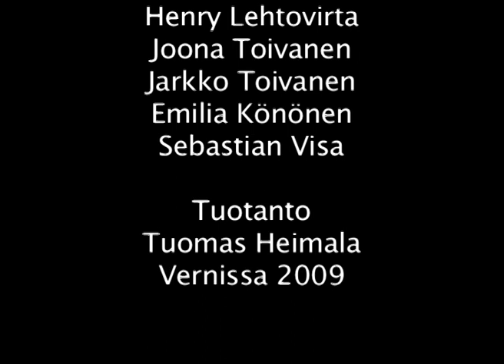Puppet Animation - Mutanttifisu